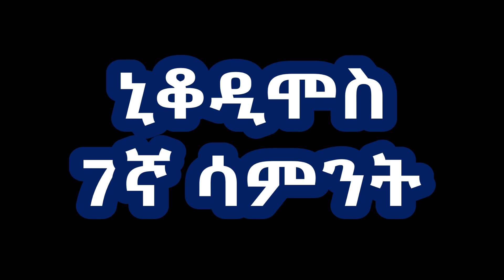ኒቆዲሞስ፡ የዐቢይ ጾም 7ኛ ሳምንት መሠረታዊ ነጥቦችን ባጭሩ የሚያስረዳ ትምህርት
"Awde Tinat" is a resource center for Ethiopians & Ethiopian Orthodox Tewahedo Church. The "Teaching Channel"  for Bible, Faith, Law & Order of Christianity. You will find sermons from renowned scholars like Megabe Hadis Eshetu Alemayehu, Likelikawnt Yared Kassa, Megabe Mistir Afework Tekle, and many More.
 If you want to learn Ge'ez language, come to Awde Tinat; in here, learning language is easy and simple! it is the best channel to learn Ge'ez language also, It's the first channel that teaches Ge'ez Language online lively using all available teaching methods.

በአውደ ጥናት ስለ እምነት፤ ማኅበራዊ ሕይወት፤ እንዲሁም  ስለማነኛውም ጠቃሚና ወቅታዊ መረጃ ያገኛሉ። አውደ ጥናት በአጠቃላይ የኢትዮጵያውያንና የኢትዮጵያ ኦርቶዶክስ ተዋሕዶ ቤተክርስቲያን የመረጃ ወይም የጥናት ማእከል ነው። ከሁሉም በላይ ግእዝን ይማሩ፤ይናገሩ፤ ይጻፉ፤ በአውደ ጥናት ሁሉም ተብራርቶ በተለያየ መንገድ ቅርቦለዎታል።
Awde Tinat was Created By Memhir Melaku Asmamaw Besetegn; how is Artist; Poet; Preacher; and Author/አርቲስት፤ገጣሚ፤ደራሲ፤ እና ሰባኬ ወንጌል (ተኦሎጊያን)
"Teaching is my talent and my  job! please come and join me in learning Ge'ez language and other religious and secular topics/ማስተማር ተሰጦየና ሥራየም ነው! ይምጡና ይማሩ!"